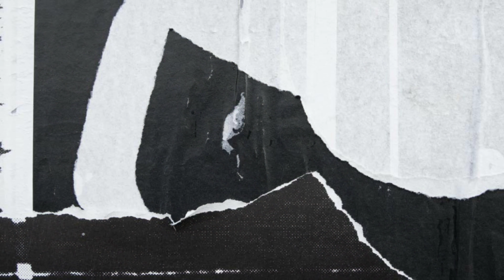BMW S1000rr Kawasaki zx10r Kawasaki z900 Kawasaki z1000 Kawasaki Z800 Late Night Racing in Gurgaon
full throttle
Late Night Racing Delhi to Gurgaon
BMW s1000rr Stunt